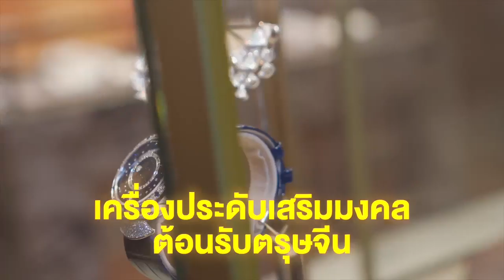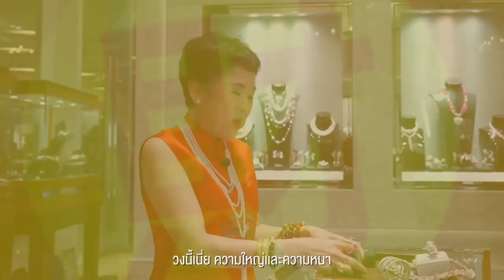เครื่องประดับเสริมมงคลต้อนรับตรุษจีน 2020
อัญมณีและเครื่องประดับช่วยเป็นพลังมงคลเสริมความโชคดี มั่งคั่งและมีกินมีใช้ไม่มีวันหมดตามความเชื่อของชาวจีน ในตรุษจีนปีนี้ ONESIAM ทั้งสยามพารากอน สยามเซ็นเตอร์และสยามดิสคัฟเวอรี่ เชิญอาจารย์จิตรา ก่อนันทเกียรติ ผู้เชี่ยวชาญด้านวัฒนธรรมจีนชื่อดังของเมืองไทยมาเลือกช้อปเครื่องประดับเลอค่าที่มีความหมายดีๆ ยิ่งมียิ่งเฮง อย่างที่อาจารย์จิตราได้บอกไว้ว่าปิดปีอย่างสวยงาม เปิดปีใหม่อย่างยิ่งใหญ่และรุ่งเรือง

ถือโอกาสดีวันขึ้นปีใหม่ของชาวจีน มาฉลองตรุษจีน ช้อปสุดแรง รับแสงแห่งความสุขกันได้ที่ OneSiam Chinese New Year 2020 The Light of Prosperity เมื่อซื้อถึงยอดที่กำหนด ก็สามารถมาแลกรับถุง OneSiam ร่วมลุ้นรับบัตรของขวัญ Siam Gift Card ซื้อสินค้าจากร้านที่ร่วมรายการหรือรับประทานอาหารฟรีตลอดทั้งปี รวมทั้งรับ Siam Gift Card มูลค่าสูงสุดถึง 8,000 บาท*

อ่านรายละเอียดเพิ่มเติม